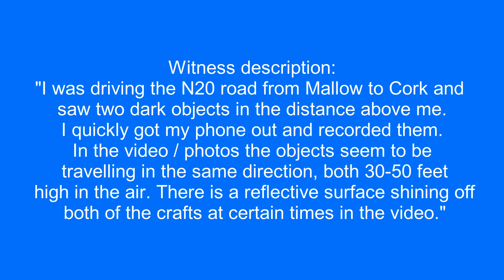2 Spherical UFOs over Cork, Ireland. 6/5/2023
Witness description:
"I was driving the N20 road from Mallow to Cork and saw two dark objects in the distance above me. I quickly got my phone out and recorded them. In the video / photos the objects seem to be travelling in the same direction, both 30-50 feet high in the air. There is a reflective surface shining off both of the crafts at certain times in the video."

Source: mufon
Filmed in Cork, Ireland  6/5/2023